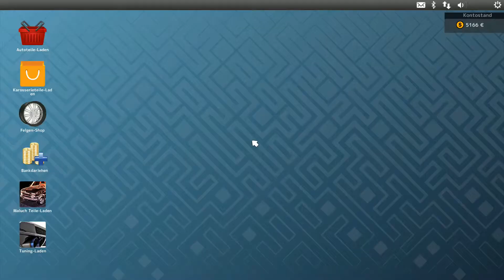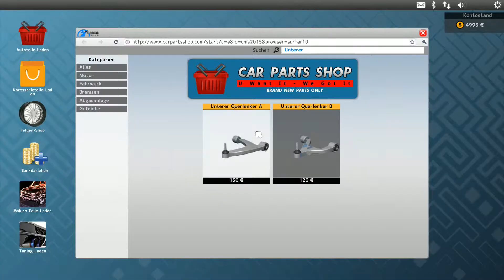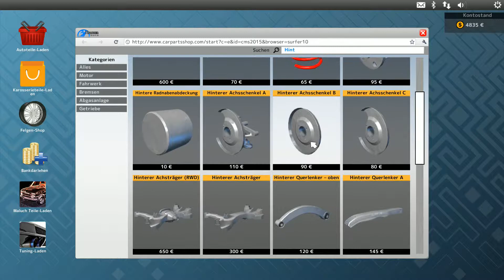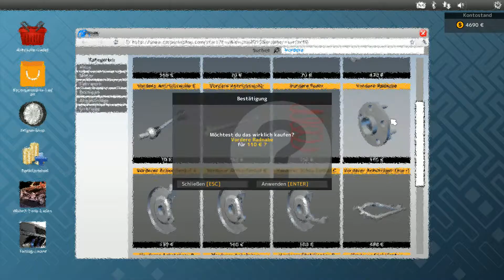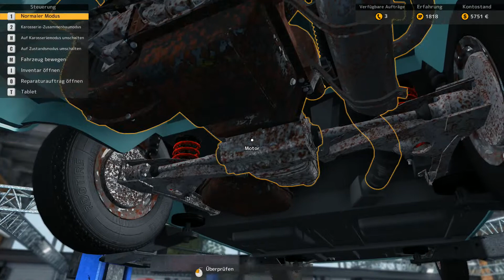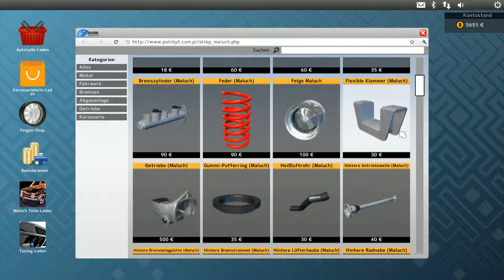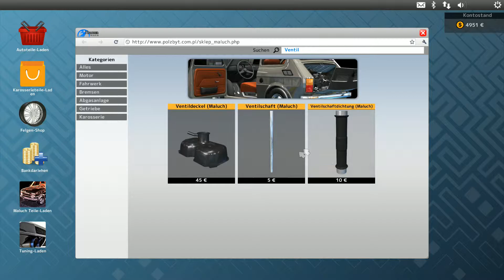Alltag in Einer Werkstadt... #3 | Let's Play Car Mechanic Simulator 2015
Wir Bedanke uns das ihr Unser Video Angeschaut habt.

PC Komponenten Nischex